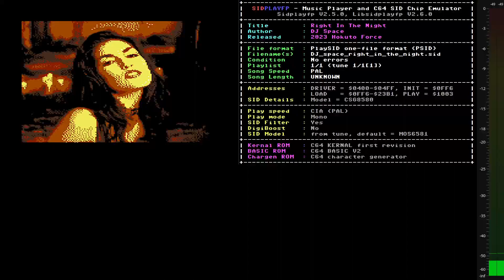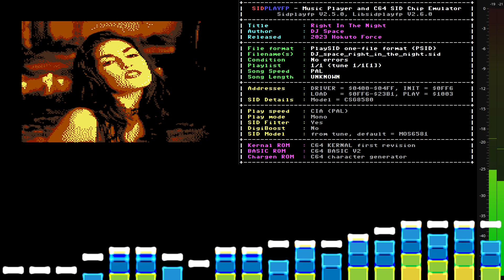Right In The Night - DJ Space - 2023 Hokuto Force - (stereo mix)